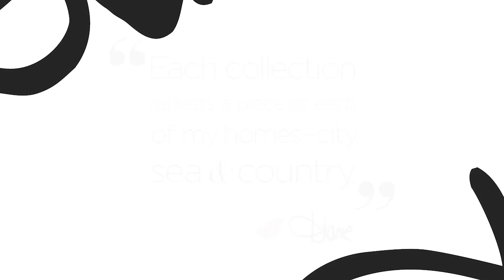Diane von Furstenberg Home Collection. Director Aaron Platt. Creative Director Madonna Badger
Diane von Furstenberg DVF Home Collection Film directed by Aaron Platt. Creative Director Madonna Badger